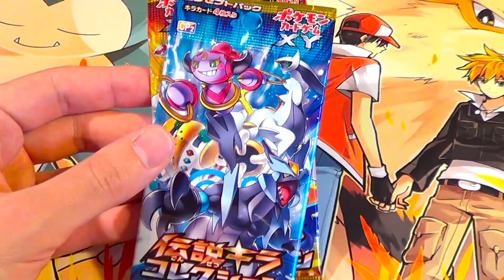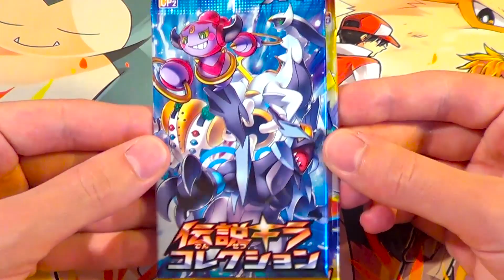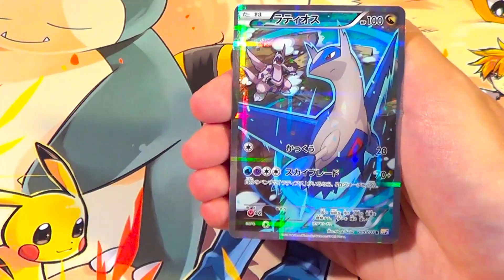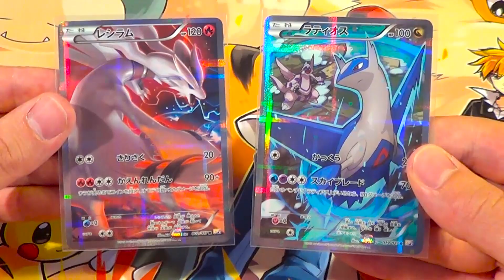[PTIT-DÉJ'] Ouverture Boosters Pokémon XY Kira Collection ! - LÉGENDAIRES EN PAGAILLE !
Boosters Pokémon XY Kira Collection ! Ouverture de 2 Boosters XY Kira Collection Pokémon ! La série qui accueille la toute première carte Pikachu EX !

Profite-bien !
☘ Neijann ☘